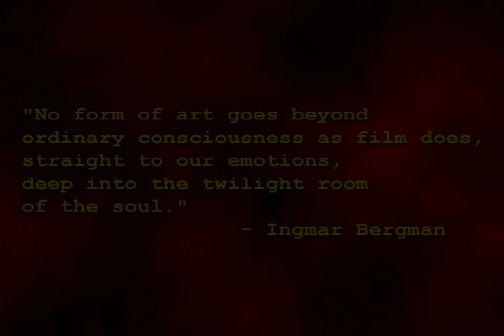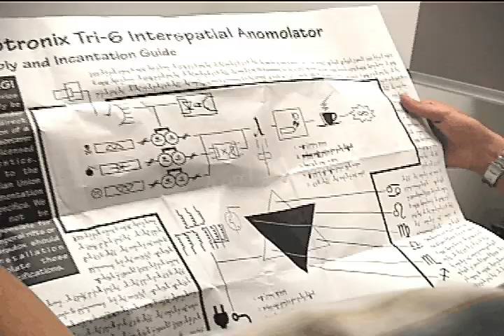"The Revenge of Ringo" Trailer V 2.0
Resampled in higher resolution, this is a highlight reel of the film, the video and the behind-the-scenes material for the 1999 cult-horror-comedy film.

~CAST~

RINGO
Richard Frantz

MR. GREEDENT
John Winger

MRS. GREEDENT
Olga Svenson

NIGHT MANAGER
Bekah Neenan

BOB
Robert Frantz

MRS. SHEEZLE
Keren Vedder

CARL
Kris Adams

VERY ANGRY CUSTOMER
Bryden Ferrel

HARRY ZLATER
Jay Smith

STEVEL ZLATER
Kris Adams

OFFICER
Dave Wert

DETECTIVE SONAK
Rich Ohlson

BRUNO
Chip Bender

GROUPIES
Amy Dish
Dawn Lush

RACHEL GUNNING
Jess Flynn

WAITRESS
Bryden Ferrel

MYSTICAL MATT/MONKEY BOY
Todd Shaeffer

WITCH OF UNSPEAKABLE PURPOSE
Keren Vedder

SLAVE GIRL
Jess Flynn

LESLIE
Bekah Neenan

Also Featuring
Frank Anerlyn  ~ Bryan Bell  ~ Donald Bender
Jayson Cowden ~ Josh Crompton  ~  Michael Deaven
Ike Duncan  ~  Lavrans Fried  ~ Brian Gilleran
Bob Graham  ~ Pat Graham  ~  Jacob Hair
Jeremy Herb  ~  Jennifer Ingersol  ~ Matt Krovic
Amanda Lehman  ~  Justin Lovell  ~ Anthony Magazino
Ken Peters ~ Leila Rosing  ~ Douglas Smith  ~ Stan Smith
Sparkle Misty Mountain  ~  Dan Wallace ~ Anysia Welsh

~CREW~

PRODUCTION COORDINATOR
Bekah Neenan

CAMERA OPERATORS
J. Andrew Smith
Kris Adams
Jess Flynn
Bob Frantz
Chip Bender
Rich Frantz
Mike Grady
Bryan Bell

LIGHTING BY
God & Ironfish Estates

KEY GRIP & TROUBLESHOOTER
Chip Bender

PRODUCTION CONSULTANT
Mike Grady

Bryan Bell

ZOMBIE WRANGLER
Dan Magazino

CATERING
Ironfish Catering

COSTUME CREATION
Herr Frantz of Allentown

ARMOR & WEAPONS SUPPLIED BY
Bob & Pat Graham

LOCATION SPECIAL FX
Chip Bender

VIDEO CAPTURE & OPTICAL FX
Moribund Graphics

Todd Shaeffer
Jay Smith

WRITTEN BY
J. Andrew Smith & John Roy Winger

EXECUTIVE PRODUCER
J. Andrew Smith

PRODUCERS
Kris Adams
Jess Flynn
Bekah Neenan

ASSOCIATE PRODUCERS
Bob Frantz
Rich Frantz
Todd Shaeffer
DIRECTED BY
John "Roy" Winger